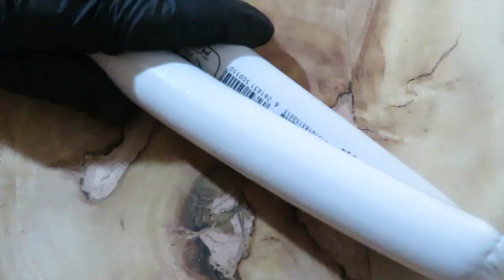easy and crispy corn dog recipe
how to make corndogs at home